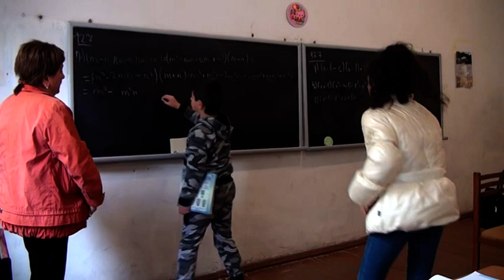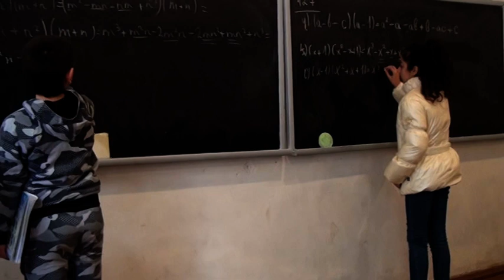Ալավերդու դպրոցները նույնպես կմիանան մեդիագրագիտության շաբաթին